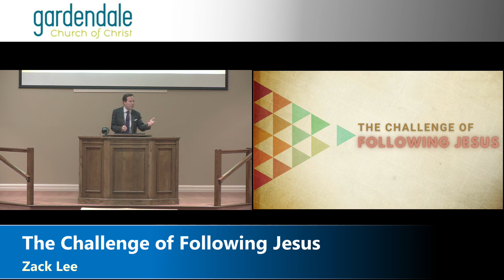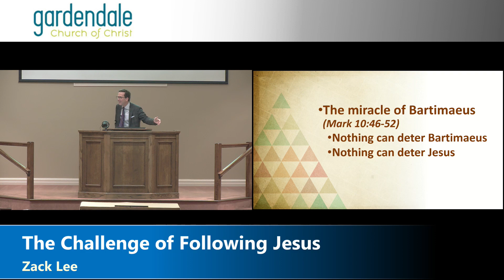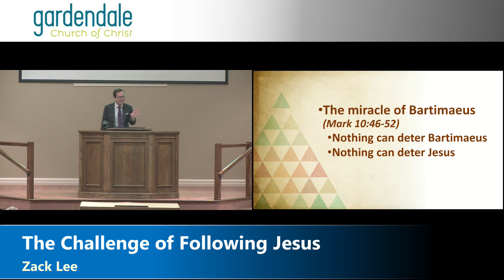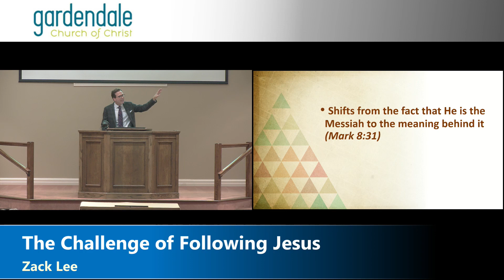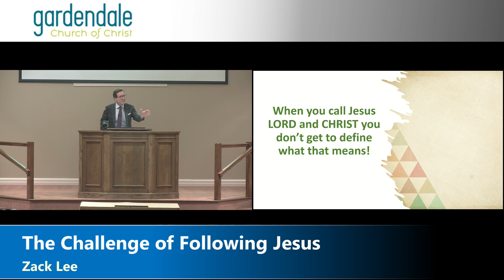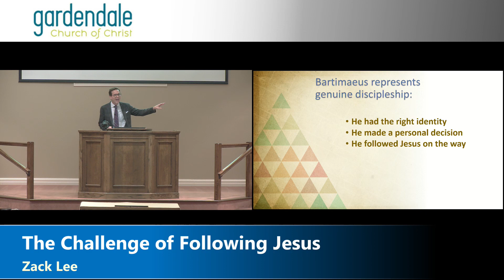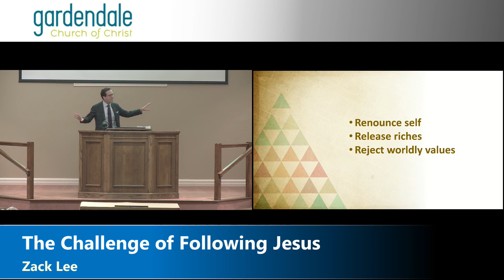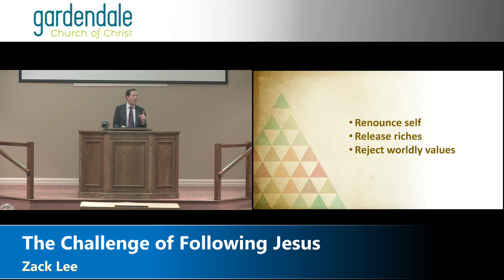2022/11/16 PM - The Challenge of Following Jesus - Zack Lee